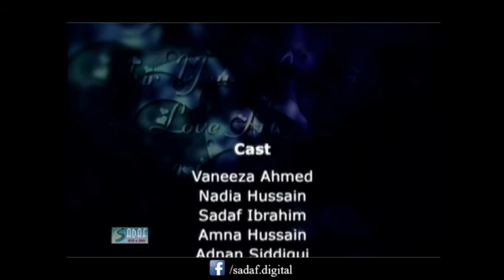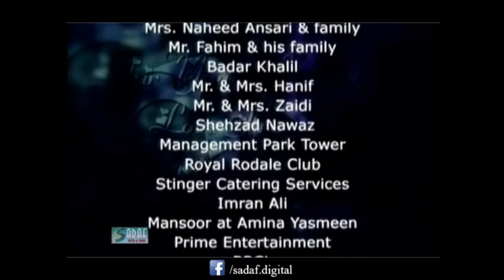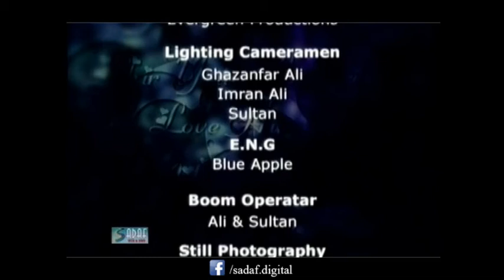Tariq Mirza, Rubina Ashraf Ft. Vaneeza Ahmed - Phir Youn Love Hua Drama Serial | Episode # 16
Phir Youn Love Hua is a 2002 Pakistani Television Drama Serial Starring Vaneeza Ahmed, Adnan Siddiqui, Nadia Hussain it is Directed by Rubina Ashraf Producer by Tariq Mirza